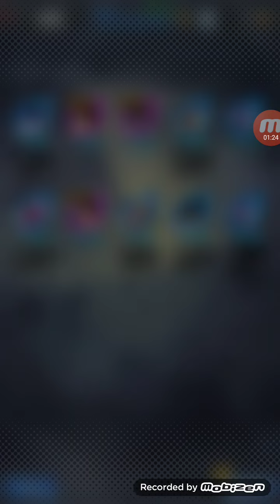Worst summon ever